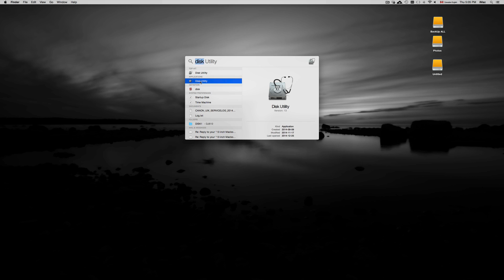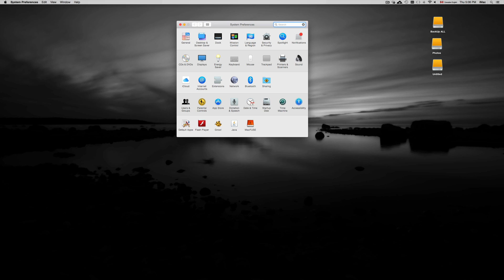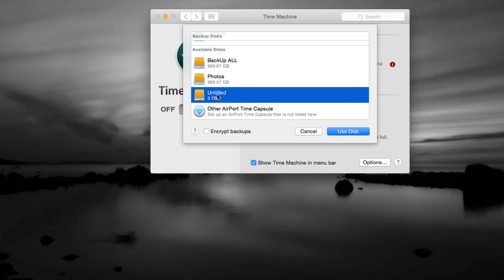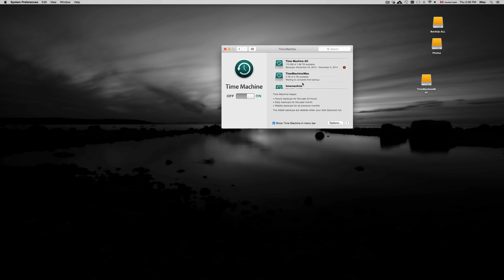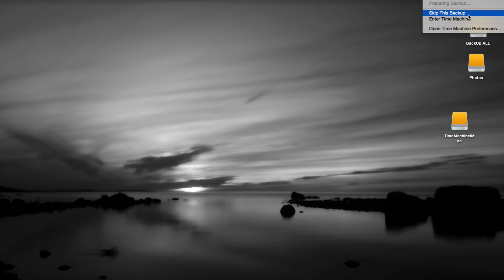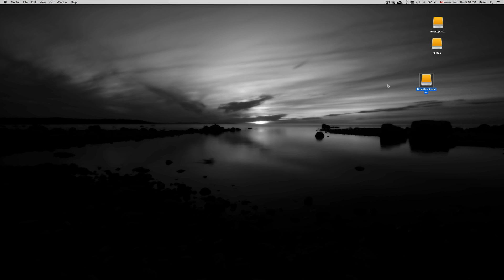WD my Passport external hard drive how to use with Time Machine on Mac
Western Digital my passport ultra ,slim, portable hard drive,WD Elements , WD My Book western digital, my passport wd, we my cloud,wd my passport ultra, Western Digital,Samsung M3 Portable 2.5 inch, slim, D3 station, ultraslim,S3, Toshiba Canvio ,Slim ,Connect , basics,  100gb 200gb 300gb 400gb 500gb 1tb, 2tb, 3tb, 4tb, 5tb, 6tb 7tb 8tb 9b 10tb 20tb, 40gb 50gb 60gb 70gb 80gb 90gb . usb 3.0, usb 2.0, usb 4.0 journaled or exfat? fat 32? install
black, silver, grey, white hard drive, portable hard drive, metal edition, titanium, blue, red, my book duo, metallic silver, thunderbolt, Western Digital, Toshiba. How to format for time machine, time machine set up